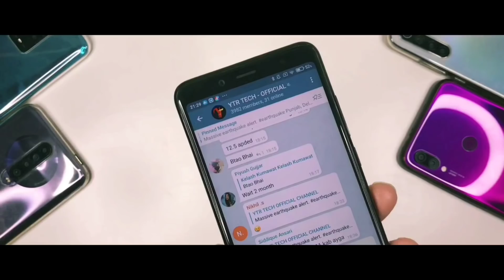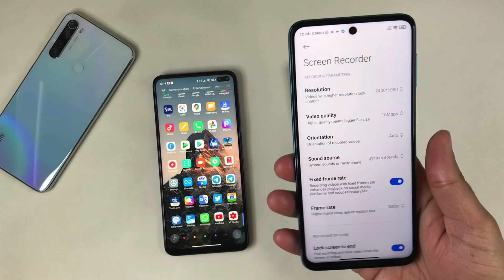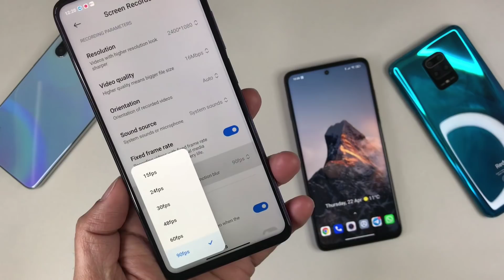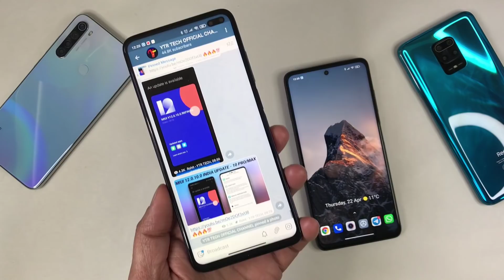OFFICIAL INDIA - MIUI 12 SCREEN RECORDER APP WITH 90FPS SUPPORT | CHECK IF YOUR DEVICE COMPATIBLE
DOWNLOD link

      🇮🇳🇮🇳 Jai Hind🇮🇳🇮🇳